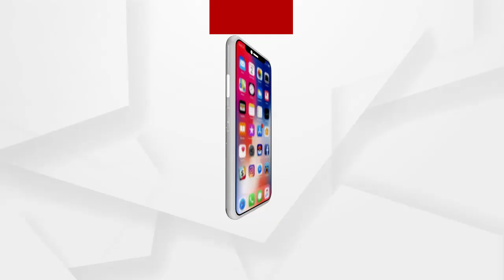ଦଳୀୟ ଆକ୍ରୋଶର ଶିକାର କଂଗ୍ରେସର ବରିଷ୍ଠ ନେତା .....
ଗୋଟେ ପଟେ ସମସ୍ତ ରାଜନୈତିକ ଦଳ ପାଖେଇ ଆସୁଥିବା ନିର୍ବାଚନକୁ ନେଇ ବ୍ୟସ୍ତ ରହିଥିବା ବେଳେ ଅନ୍ୟ ପଟେ ଦେଶର ସବୁଠାରୁ ପୁରୁଣା ରାଜନୈତିକ ଦଳରେ ଜାରୀ ରହିଛି କନ୍ଦଳ .